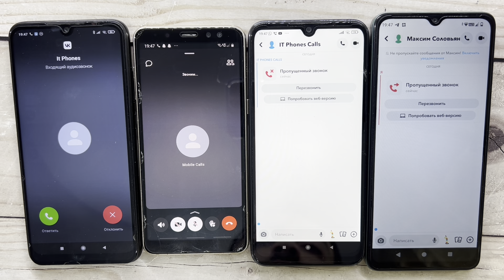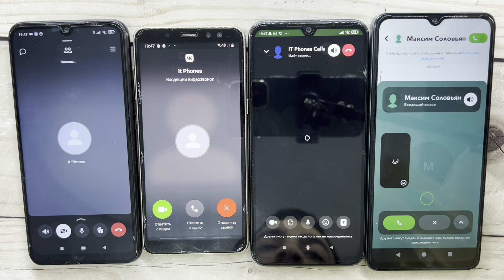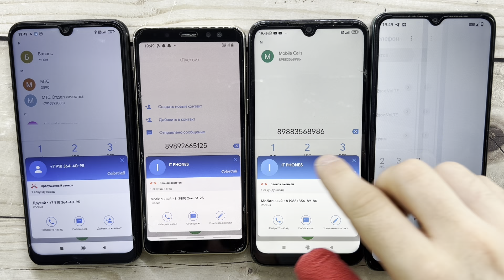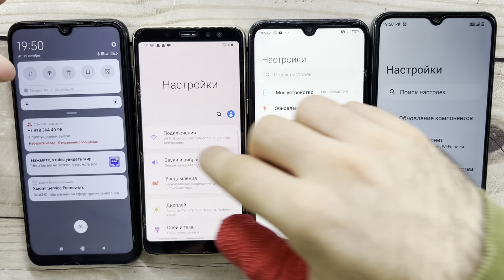Snapchat, Vkontakte, Real, Fake, Alarm Timer Calls Redmi Note 7, Galaxy A8, Redmi Note 8T, Redmi A3